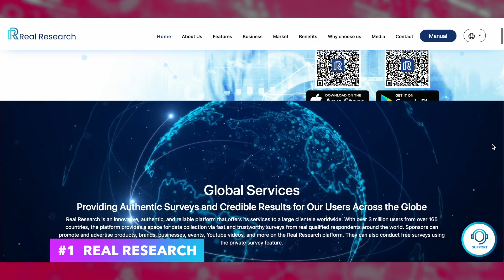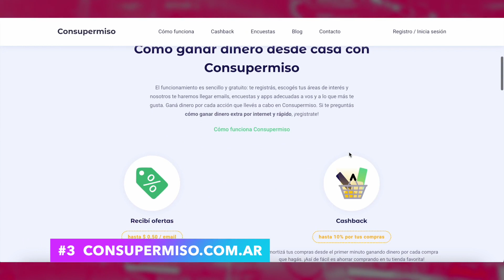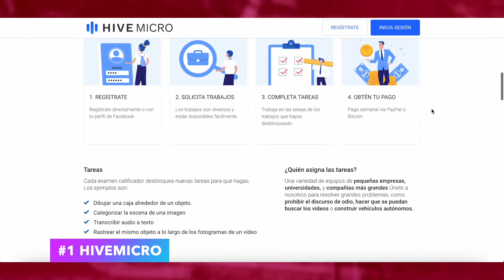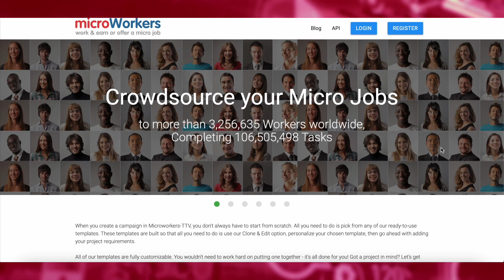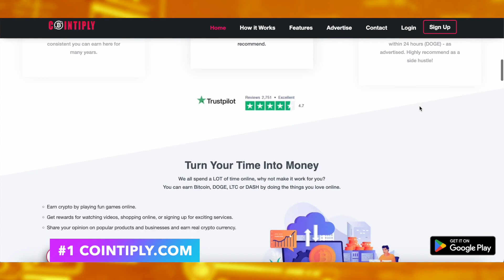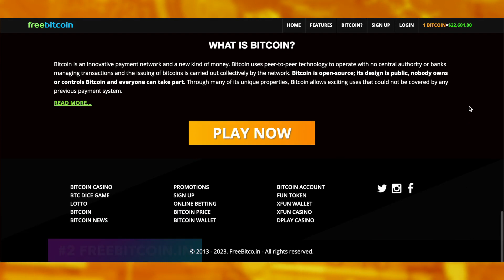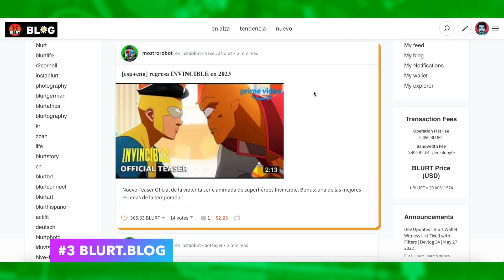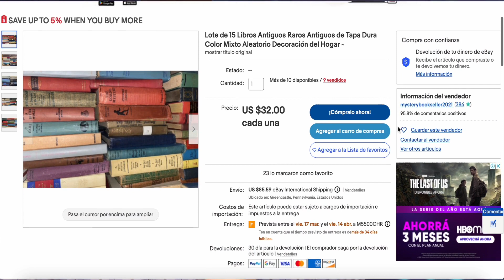5 FORMAS de GANAR DINERO RAPIDO para NOVATOS en 2023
Descubre cinco formas sencillas de ganar dinero para novatos, saca papel y lapiz y anota porque te voy a mencionar MUHISIMOS sitios!!

Recuerda dejar tu like para apoyar el canal, ganar dinero online no es nada sencillo para algunas personas, pero estos sitios y plataformas te permitirán empezar a ganar dolares semanales y poder descubrir el mundo del trabajo online.

                                           🤝DONACIONES🤝

                                  👓👚👕MIS TIENDAS👕👚👓

                                      💵💰NEGOCIOS💰💵